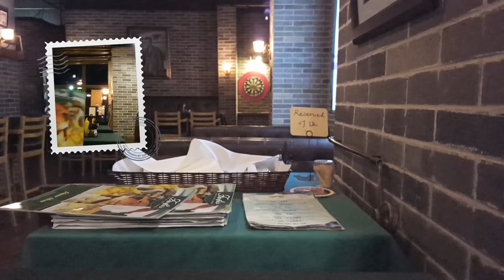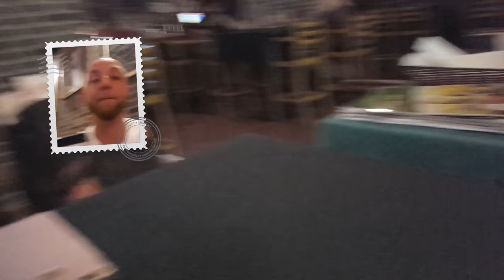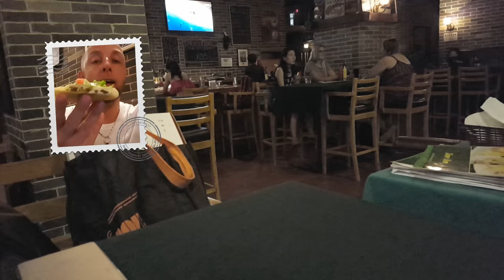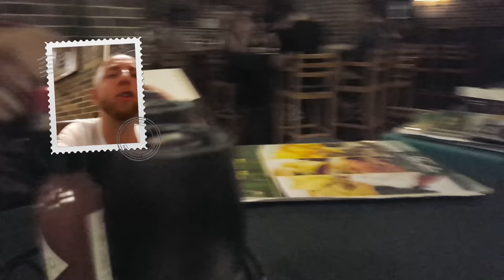Soirée Hamburger à Shenzhen chez Frankie's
Suite de ma soirée Hamburger du Mercredi,un vlog par GLG